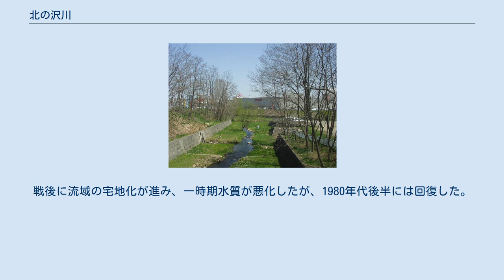北の沢川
北の沢川（きたのさわがわ）は、北海道札幌市南区を流れる石狩川水系豊平川支流の河川である。
元は四号の沢（よんごうのさわ）といい、1941年に北の沢と改称された。
札幌市が管理する普通河川に属する。
 北海道札幌市南区の藻岩山西側のこばやし峠付近に源を発し南東に流れ、豊平川に合流する。
合流点の少し手前で、中の沢川を合わせる。
流域の大半はこの川からとられた「北ノ沢」地区で、下流が「川沿」である。
川沿の川は、豊平川を指す。
上流部を除きコンクリートで護岸されている。
下流部の河川敷には、随所で道から階段を通って降りることができる。
北海道道82号西野真駒内清田線が並走する。
 流域は明治時代に山鼻の屯田兵の給与地、公有地となったが、兵村から離れていたためほとんど開墾されなかった。
古くは森林から切り出した材木を北の沢から豊平川に流し、札幌で製材した。
屯田兵の廃止後、土地の売買が可能になり、徐々に農地としての開発が進んだ。
戦後に流域の宅地化が進み、一時期水質が悪化したが、1980年代後半には回復した。
 札幌市豊平川さけ科学館は、2001年までの調査でイバラトミヨ、フクドジョウ、エゾウグイ多数のほか、サクラマス、ハナカジカなどを確認した。
 上の写真と同じ地点の冬（2005年3月）